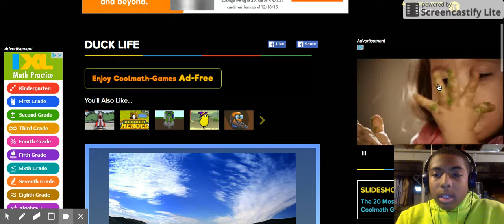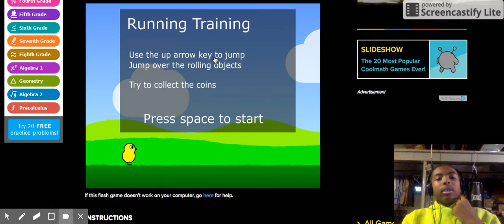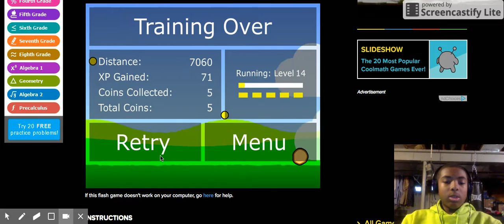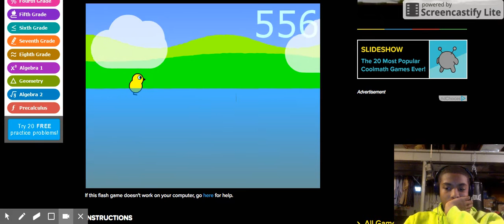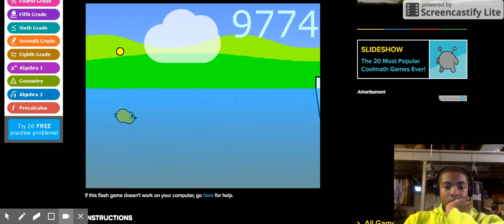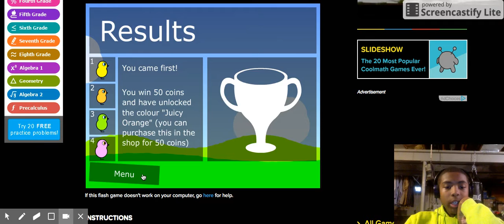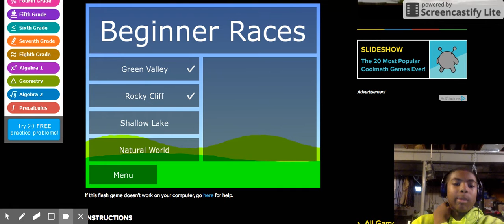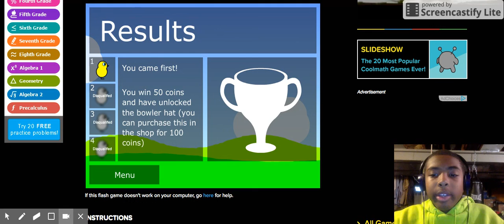Skilled Duckling! | Duck Life part 1